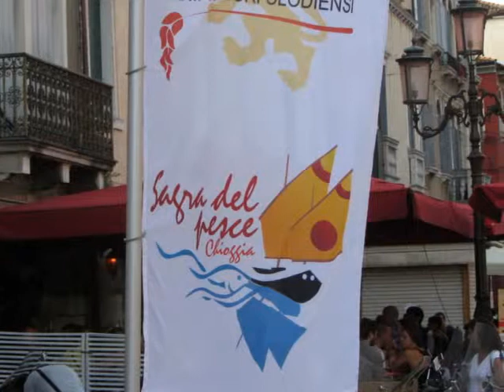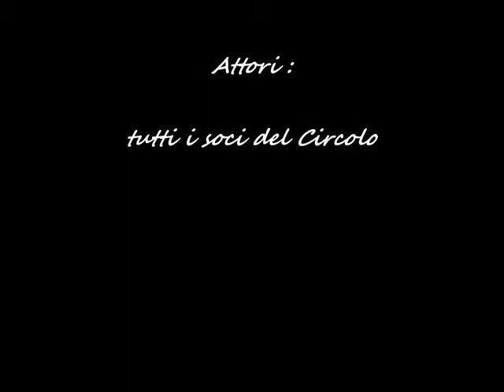Stagione di Vela Al Terzo 2013